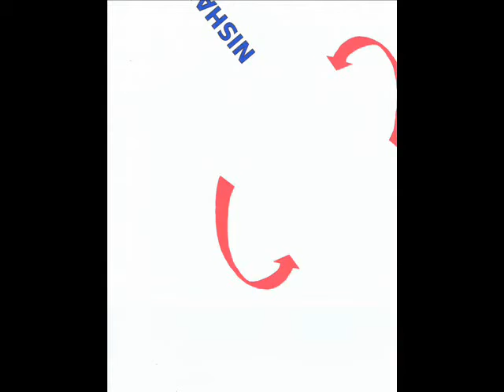KING NISHAN TONY